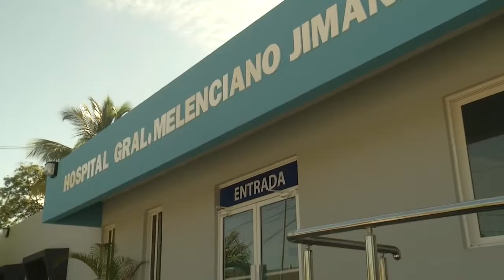Mejor salud para 16, 510 residentes en Jimaní; reciben ampliado y equipado hospital